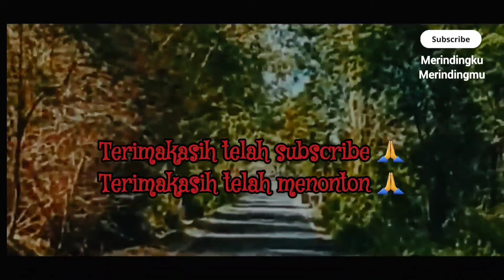Misteri pocong alas karet yang membuat bulu kuduk merinding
Adalah kisah jadul saat SMA dengan bolo kurowo dekil dekil
Tengah malam main ke rumah teman di daerah pedesaan dg
gelap malamnya hutan karet dan terjadilah kisah ini

misteri, pocong, alas, alas karet, misteri, seram, mencekam, horor, hantu, setan, gendruwo, kisah misteri, kisah mistis, kisah horor, kisah seram, merinding,